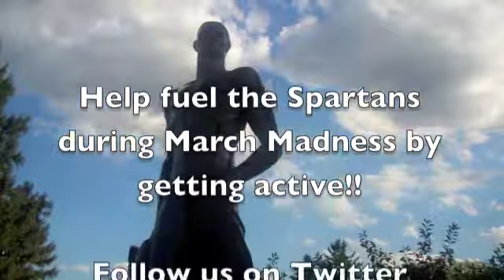MSU Club Soccer Counts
Michigan State Club Soccer members mixing the popular "join the chain" concept into a video to promote getting Spartans active during the 2013 March Madness season with the help of Nike and their state-of-the-art Nike Fuelband!